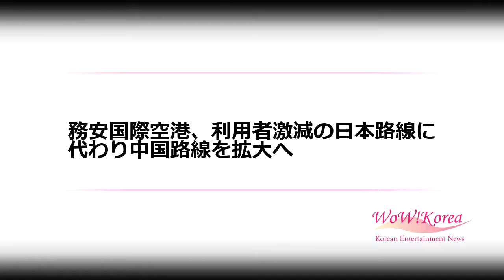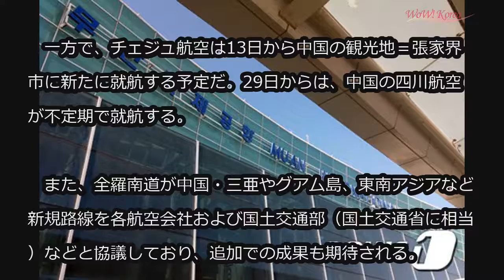務安国際空港、利用者激減の日本路線に代わり中国路線を拡大へ (10/1)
務安国際空港、利用者激減の日本路線に代わり中国路線を拡大へ

日本の輸出規制が開始されたことで務安国際空港の日本路線利用客が激減しているが、中国路線が伸びていることがわかった。

　1日、全羅南道によると、ことし8月ティーウェイ航空は務安国際空港から大分、北九州を運航する路線を中断したのに続き、10月に入りチェジュ航空が大阪路線を週7回から4回に減便した。また、週4回運航していた福岡路線は全面中断する。

　一方で、チェジュ航空は13日から中国の観光地＝張家界市に新たに就航する予定だ。29日からは、中国の四川航空が不定期で就航する。

　また、全羅南道が中国・三亜やグアム島、東南アジアなど新規路線を各航空会社および国土交通部（国土交通省に相当）などと協議しており、追加での成果も期待される。